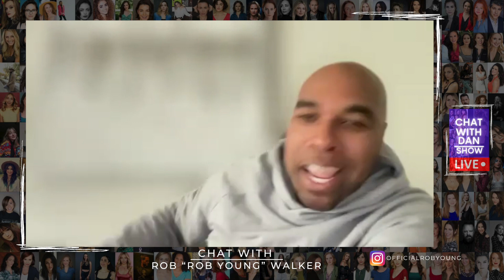It Takes a Collective by Artist Rob Young!!!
Hello there and welcome to the latest video on my channel!!
This video features a chat with Artist Rob!! back in November 11, 2022

Rob Young is an award-winning filmmaker, music artist, social entrepreneur and humanitarian.
As the founder of Excuse My Accent and CEO of Dream Roots Creative, he focuses on making platforms that invoke change through music, documentaries and spearheading non profit initiatives.

Through his commitment to spreading awareness of social issues he is the Film Festival Director of AfroComicCon, Producer of award-winning film Bring Them Home and worked with multiple organizations including the Washington State Department of Equity, the first ever in United States government history.

If you want to check more about his work:
Dreamrootscreative.com
Excusemyaccent.com